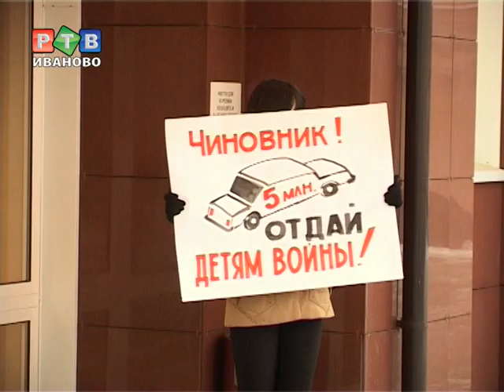А на жигулях слабо?